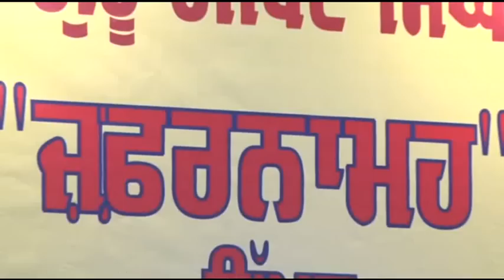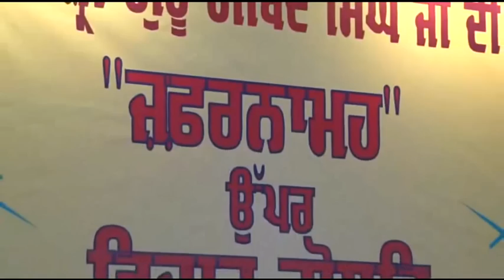ਜ਼ਫ਼ਰਨਾਮਹ (ਇਕ ਇਤਿਹਾਸਕ ਦ੍ਰਿਸ਼ਟੀਕੋਣ) ZAFARNAMA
ਜ਼ਫ਼ਰਨਾਮਹ (ਇਕ ਇਤਿਹਾਸਕ ਦ੍ਰਿਸ਼ਟੀਕੋਣ)-ਜ਼ਫ਼ਰਨਾਮਾ ਗੁਰੂ ਗੋਬਿੰਦ ਸਿੰਘ ਜੀ ਦਾ ਅਜ਼ੀਮ ਸਾਹਕਾਰ ਹੈ। ਵਿਸਵ ਪੱਧਰ ਸਾਹਿਤਿਕ ਖੇਤਰ ਵਿੱਚ ਸ਼ਾਇਦ ਇਸ ਰਚਨਾ ਦੇ ਸਾਹਿਤਿਕ ਅਤੇ ਰੂਹਾਨੀ ਮਿਆਰ ਦੀ ਕੋਈ ਸਾਨੀ ਰਚਨਾ ਨਹੀਂ। ਪਿਛਲੇ ਸਮੇਂ ਵਿੱਚ ਕੁਝ ਐਸੇ ਵਿਚਾਰ ਅਤੇ ਰਚਨਾਵਾਂ ਆਮ ਪੜ੍ਹਨ ਅਤੇ ਸੁਨਣ ਵਿੱਚ ਆਈਆਂ ਜਿੰਨਾਂ ਵਿੱਚ ਇਸ ਅਜ਼ੀਮ ਸ਼ਾਹਕਾਰ ਦੀ ਹੇਠਲੀ ਪੱਧਰ ਦੀ ਨੁਕਤਾਚੀਨੀ ਕੀਤੀ ਗਈ ਸੀ। ਅਮਰਗੜ੍ਹ ਜੋ ਕਿ ਸੰਗਰੂਰ ਦੇ ਨੇੜੇ ਹੈ ਉਥੇ ਦੇ ਵੀਰਾਂ ਵਲੋਂ ਇਸ ਰਚਨਾ ਉਪਰ ਇਕ ਗੋਸ਼ਟੀ ਦਾ ਆਯੋਜਨ ਕੀਤਾ ਗਿਆ ਜਿਸ ਵਿਚ ਇਸ ਦੇ ਵਿਰੋਧੀਆਂ ਨੂੰ ਵੀ ਸਦਾ ਦਿਤਾ ਗਿਆ। ਸਮੁੱਚੇ ਰੂਪ ਵਿੱਚ ਬਹੁਤ ਹੀ ਵਧੀਆ ਉਪਰਾਲਾ ਸੀ। ਇਹ ਸਾਰਾ ਵਖਿਆਨ ਸਿਖ ਚੈਨਲ ਇੰਗਲੈਂਡ ਉਪਰ ਪ੍ਰਸਾਰਿਤ ਹੋ ਚੁੱਕਾ ਹੈ ਅਤੇ ਹੁਣ ਸਮਾਜਿਕ ਮਾਧਿਅਮ ਉਪਰ ਅਰਪਿਤ ਹੈ ਜੀ।